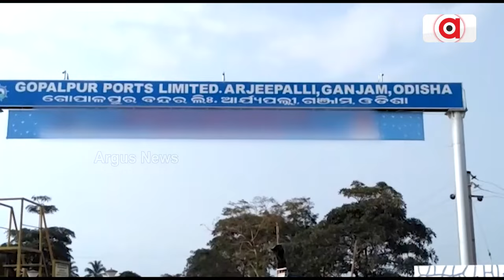ପୂର୍ବ ଭାରତରେ ସ୍ଥିତି ମଜଭୂତ କଲା ଆଦାନୀ ଗ୍ରୁପ || Adani Group || Gopalpur Port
ପୂର୍ବ ଭାରତରେ ସ୍ଥିତି ମଜଭୂତ କଲା ଆଦାନୀ ଗ୍ରୁପ । ଖୁବଶୀଘ୍ର ଆଦାନୀ ଗ୍ରୁପ ହାତକୁ ଗୋପାଳପୁର ପୋର୍ଟର ମାଲିକାନା । ଗୋପାଳପୁର ପୋର୍ଟର ୯୫ ପ୍ରତିଶତ ଅଂଶଧନ କିଣିବାକୁ ଆଦାନୀ ଗ୍ରୁପର ନିଶ୍ଚିତ ଚୁକ୍ତି।